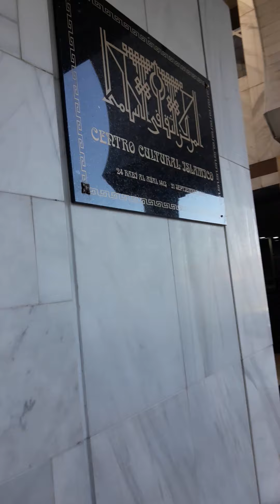المركز الثقافي الاسلامي بمدريد Centro cultural islámico de Madrid